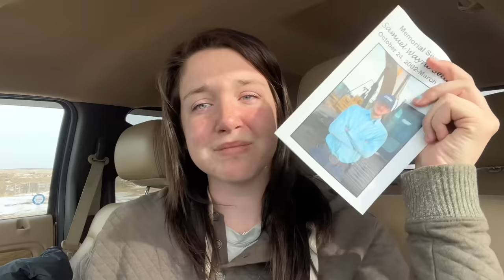In Honor of Sam - Until We Meet Again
Resources:

If you or someone you know is in imminent danger, please call 911(USA) or your country’s emergency services number for crisis intervention, or your local sheriff’s department if someone you love needs a welfare check.

HOTLINES:

USA & Canada National Suicide Hotline: 988
available for call, text, chat & website

International Association for Suicide Prevention - I (online chat, text or phone support around the world)

Beyond Blue (Australia), 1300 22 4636

ONLINE THERAPY OPTIONS:

BetterHelp - if you need a code for a discount, Millenial Farmer has a discount

OTHER WEBSITES:

Canada Agriculturalists Lots of resources, events & support

North Carolina Farmers 24/7 crisis and resource line that is equipped to handle mental health crises, and connect farmers to resources. also have money to pay for farmers, workers, and their families to receive behavioral health services (counseling/ psychiatry/ etc). And, they have several peer support programs for folks that don’t want that professional help.